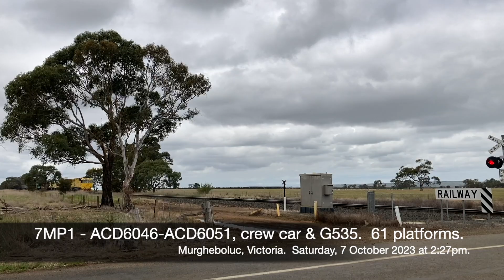7MP1 - ACD6046-ACD6051, crew car & G535 (Aurizon/TGE) - Australian Trains by Raysha1811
7MP1 - Australian Trains by Raysha1811.  Murgheboluc, Victoria.  Saturday, 7 October 2023 at 2:27pm (1080p)

Hello.  Thanks for stopping by. Regardless of whether you are a regular or a first time visitor, I hope you enjoy this video.  I have many other videos available for you to watch and enjoy.  A huge amount are in playlists to make selection easier for you.  You are welcome to watch as many as you like.

Aurizon/TGE intermodal freight service 7MP1 with locomotives ACD6046-ACD6051, crew car & G535 and a rake of 61 platforms passes towards the Brislane Road rail crossing early on a Saturday afternoon.

As indicated by the channel name, I like to record trains in my home country, Australia.  I'm based in Victoria so most of my content is local, but I also look for trains whenever I travel, so have some from Queensland, New South Wales and South Australia.  I will get some from other states when the opportunity arises.  The vast majority of my clips have end screens, and I rotate through them. They are V/Line N class locomotive hauled passenger services.  I have started off the year running through the locos in Numerical order.  N451, N452 etc and if I have multiple of the same locomotive, I have run them in succession, so you might get 5 videos in a row with the same loco, but it'll be a different service, date or location.

Most of the freight services I capture are running Standard Gauge, and a small few are Broad Gauge.  The passenger services I get are predominantly Broad Gauge and a small few (The Overland, Great Southern etc) are standard gauge.
Gauge specifications are listed below.

CFCLA = Chicago Freight Car Leasing Australia.
GWA = Genesee & Wyoming Australia.
JBRE = Journey Beyond Rail Expeditions.
PacNat = Pacific National.
SBR = Specialised Bulk Rail.
SCT = Specialised Container Transport.
SSR = Southern Shorthaul Rail.
TGE = Team Global Express

BG = Broad Gauge (1600mm/5’ 3”)
DG = Dual Gauge.
SG = Standard Gauge (1435mm/4’ 8 1/2”)

Regards, Raysha1811